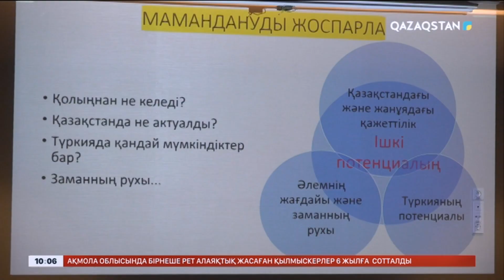Түркияда оқитын қазақстандық студенттер алдыңғы қатарлы ауруханаларда тәжірибе жинақтай алады